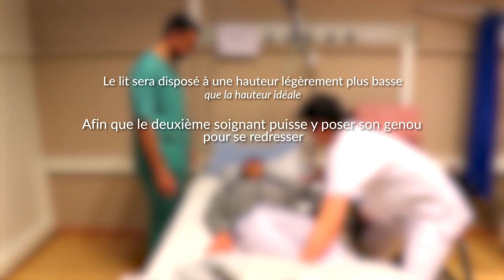Transfert d'un patient difficile à mobiliser, corpulent ou obèse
-ATTENTION-
Il est important de rappeler que l'acteur présent dans la vidéo n'est pas corpulent ou obèse.
Ceci ainsi que le "stress" d'être filmé peut avoir des petites conséquences sur l'exactitude des mouvements. Il s'agit ici d'une base de travail, et n'est aucunement à prendre pour argent comptant.
Vidéo destinée principalement aux DCB soins infirmiers de la HEPH - Condorcet, implantation de Tournai.